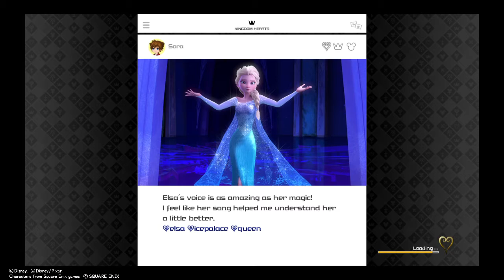Kingdom Hearts 3 (PS4) Playthrough: Fun Time with Oblivion Keyblade (Arendelle) CM (Video 2)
Kingdom Hearts 3 - PlayStation 4 / recording - last - fun - video - showing - off - Oblivion - keyblade - Arendelle - Critical Mode.